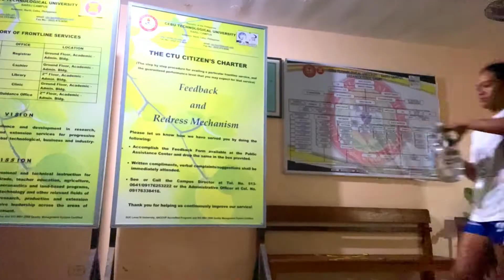LIFE LATELY | Going back to Camotes Island & Winning Silver Medal 🥈🥈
Hi. I am MG Flores.
I make travel, lifestyle, and just anything vlogs.

lv u tsup ❤️